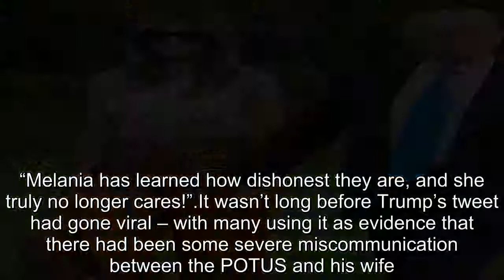BREAKING CNN NEWS-The big problem with Donald Trump’s explanation for Melania’s “I Don’t Care”jacket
Earlier this week, Melania Trump visited the Texas facilities where migrant children separated from their parents are being detained.
“I’m here to learn about your facility,” she told a group of officials at the centre, adding that she wanted to offer “help to these children to reunite with their families as quickly as possible”.
During her time at the facility, the FLOTUS met with doctors, social workers and those providing medical and educational services to some of the 2,300 children split from their families on the US-Mexico border – just days after White House officials credited her with helping persuade the president to end his policy of family separation at the border.
However, Melania’s empathetic visit to the Mexican border was quickly overshadowed by the astonishing message emblazoned on the back of her coat.
As she boarded a plane at Andrews Air Force, photographers snapped dozens of photos of the FLOTUS in a khaki jacket with the words “I really don’t care do u?” scrawled across it.
Twitter was soon flooded with criticism for Melania, with Amnesty International’s US branch tweeting that they were “shook by the blatant lack of empathy” the first lady demonstrated when she chose to wear the jacket.
Others on social media, meanwhile, seemed divided as to whether the first lade had chosen the “tone deaf” jacket by accident, or had selected it to send a not-so-hidden message.
The FLOTUS’ official spokesperson, Stephanie Grisham, has since lambasted US media on Twitter for focusing on her fashion choices.
“It’s a jacket,” she told CNN.
“There was no hidden message. After today’s important visit to Texas, I hope this isn’t what the media is going to choose to focus on.
Essentially, Grisham has stated that the jacket didn’t mean anything and Melania really does care about migrant children.
Too bad, then, that President Donald Trump has also taken it upon himself to offer his own explanation.
“‘I REALLY DON’T CARE, DO U?’ written on the back of Melania’s jacket, refers to the Fake News Media,” he insisted on Twitter.
“Melania has learned how dishonest they are, and she truly no longer cares!”
It wasn’t long before Trump’s tweet had gone viral – with many using it as evidence that there had been some severe miscommunication between the POTUS and his wife.
Indeed, as White House correspondent Maggie Haberman pointed out: “So… the exact opposite of what her spokesperson said then? Gotcha.”
It remains unclear as to whether Melania was sending some sort of message to the media, as claimed by her husband, or whether this was indeed an ‘innocent’ wardrobe malfunction.
However, it’s worth noting that, as a former model with a keen understanding of her own image, Melania rarely makes an accidental fashion choice.
And, while she did not wear the controversial $39 jacket while visiting with the children, the FLOTUS did wear it upon her return to the capital… in full view of the news photographers who had gathered to capture her arrival.